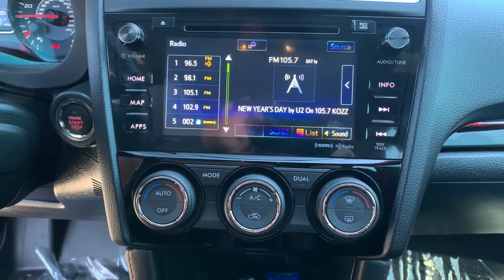2018 Subaru WRX Reno, Sparks, Fernley Lake Tahoe, Mammoth, NV PM2088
Crystal White Pearl Used 2018 Subaru WRX available in Reno, Nevada at Michael Hohl GM. Servicing the Sparks, Fernley, Lake Tahoe, Mammoth, NV area.
2018 Subaru WRX STi Limited - Stock#: PM2088 - VIN#: JF1VA2T66J9813232

2018 Subaru WRX STi Limited Crystal White PearlbrbrThis vehicle is a fresh trade in and still may be in the shop.You are still more than welcome to come on down and check it out.brbrWRX STi Limited, 2.5L DOHC Intercooled High Boost Turbocharged, AWD, Crystal White Pearl.brbrClose-Ratio 6-Speed Manual 2.5L DOHC Intercooled High Boost TurbochargedbrbrAwards:br  * ALG Residual Value Awards, Residual Value Awards   * 2018 KBB.com Best Resale Value Awards   * 2018 KBB.com Brand Image Awards   * 2018 KBB.com 10 Most Awarded BrandsbrbrAt Michael Hohl Motor Company it's ALL ABOUT YOU!!